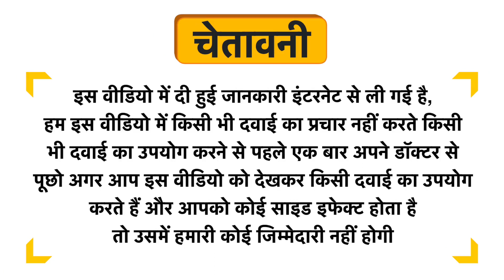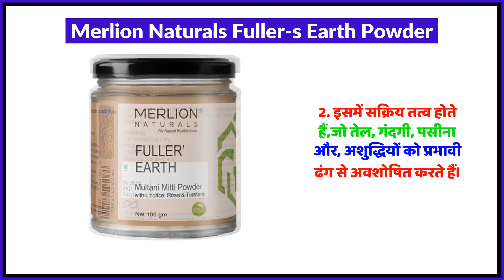Merlion Naturals Fuller-s Earth Powder Uses in Hindi | Side Effects | Review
Merlion Naturals Fuller-s Earth Powder Uses in Hindi | Benefits | Side Effects | Dose